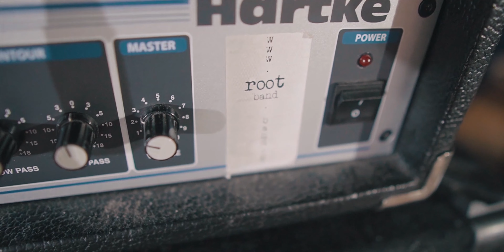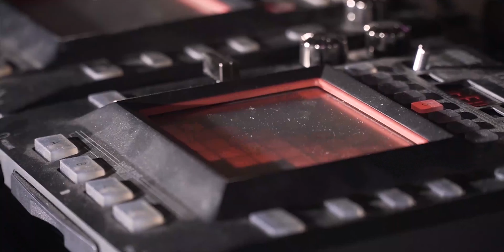Teledysk W TAKIM MIEJSCU?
Na planie LIVE SESSIONS zespołu TEMPER TEMPER, same niespodzianki, ENJOY!

NEBULA STUDIO jest profesjonalnym studiem nagraniowym, mieścimy się w Warszawie, jeżeli potrzebujesz NAGRANIA/MIKSU/MASTERU lub masz jakieś pytania po prostu PISZ.

Produkcja:
Nebula Studio / Maciej Karbowski